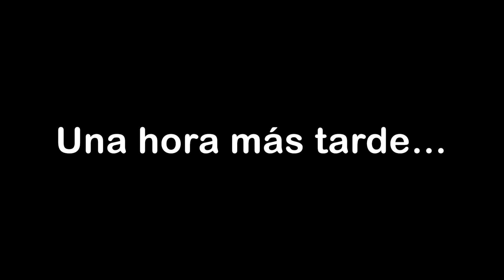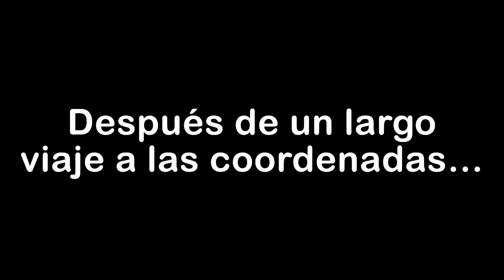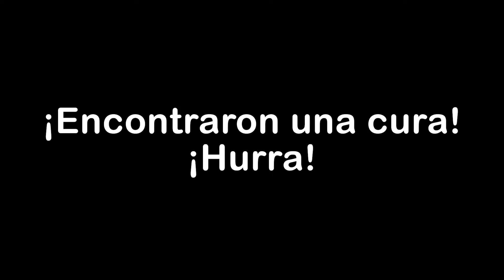Del NACIMIENTO a la MUERTE como HOMBRE LOBO en Minecraft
Hoy sucedió algo increíble: ¡JJ se transformó en un cachorro de Hombre Lobo! ¿Cómo pudo suceder esto? Y lo que es peor, ¡JJ está envejeciendo a un ritmo acelerado! ¡Debemos encontrar la cura antes de que sea demasiado tarde!

¡Esperamos que les gusten nuestros videos de Minecraft en españo y que pasen un lindo día!